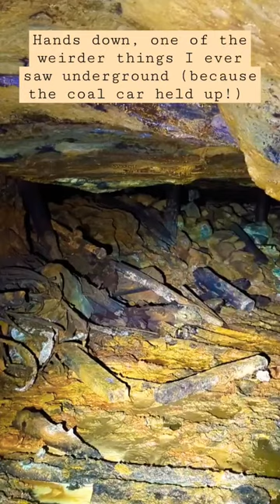What a weird & sketchy sight to behold in an abandoned anthracite coal mine.